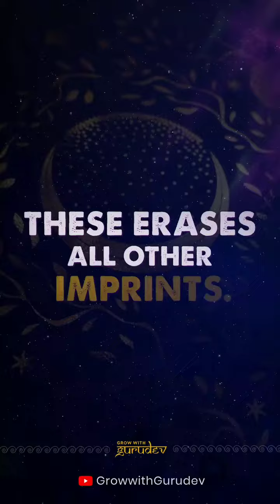"ज्ञान पुरानी सभी छापों को मिटा देता है" @GurudevHindiजी pastkarmas gurublessings🌸